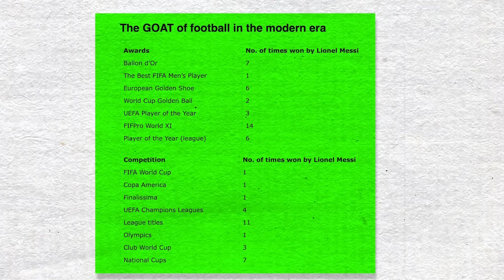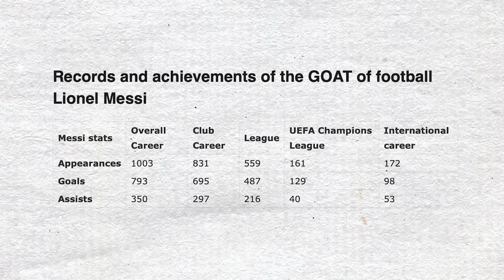Experts Explain Why Messi is Greatest Footballer of all Time